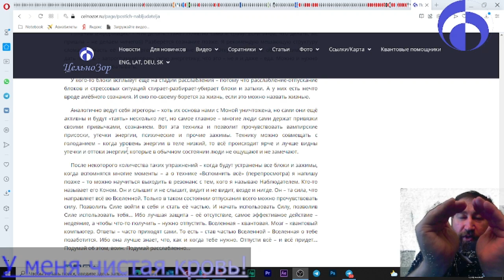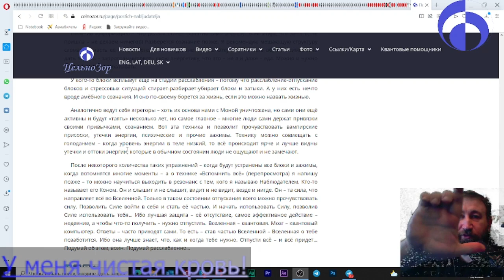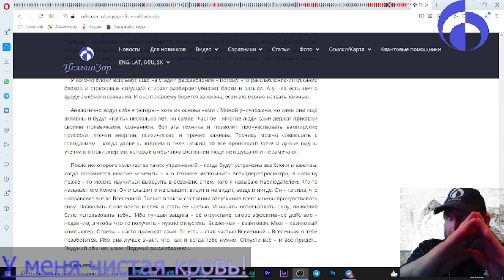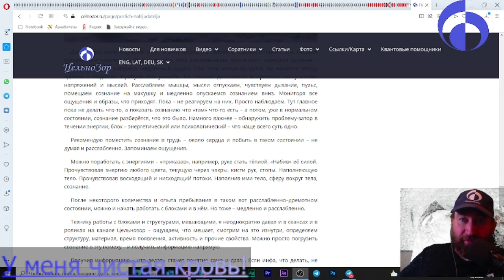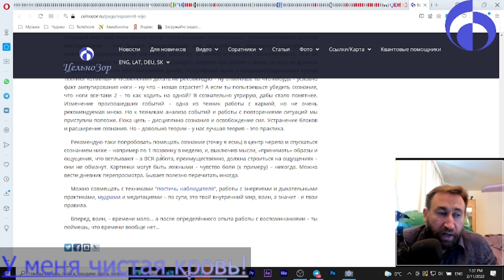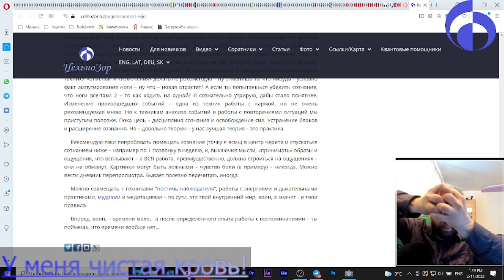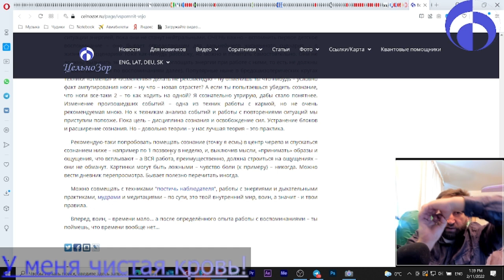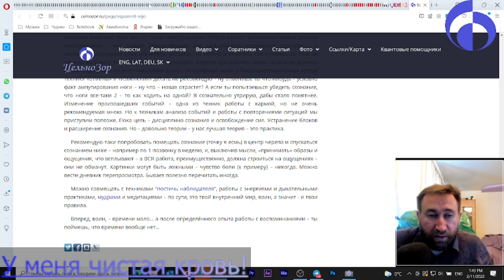Все мудры - в одном видео. Часть 1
Все видео с информацией о мудрах в одном файле.
Благодарность соратнику за видео!